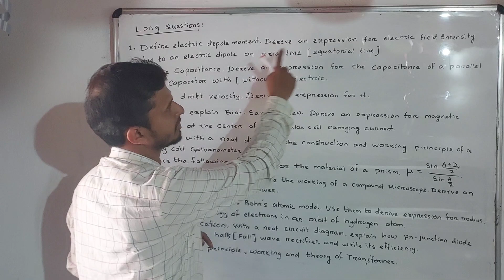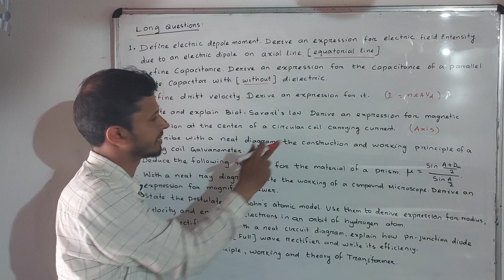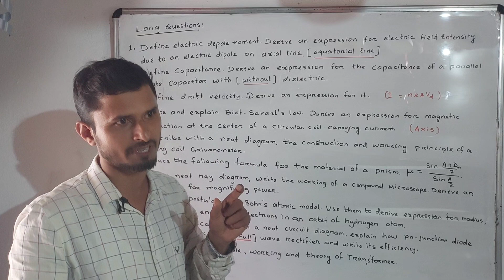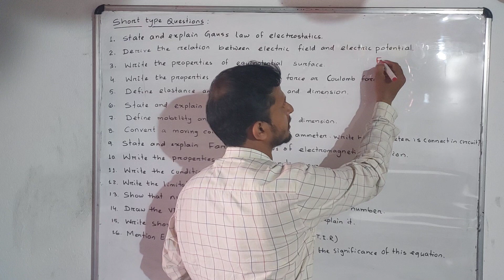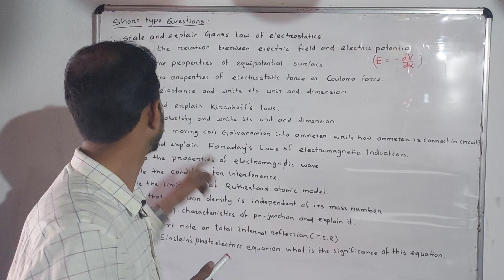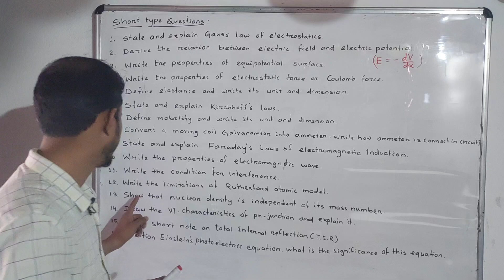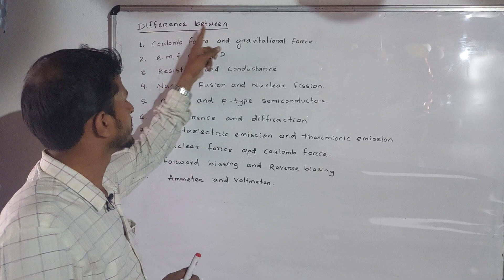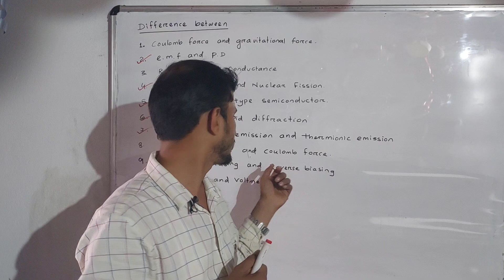CHSE 2024 Physics Selection Questions by CKD Sir | Most Expected Questions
@ckdphysicsMost expected Long questions ( 7 Marks) , Short types questions (2 marks & 3 marks) for +2 physics CHSE  2024 Exam by CKD Sir. Class 12 , Class XII